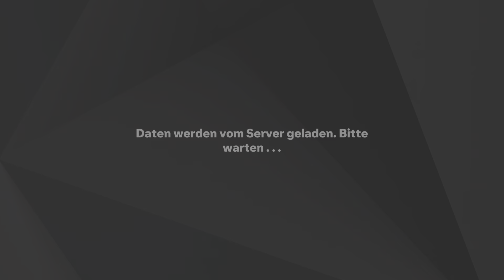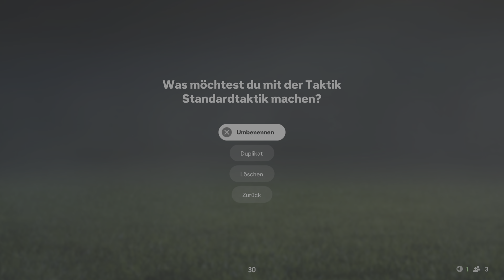EA SPORTS FC 25 - FUT RTG Part 114